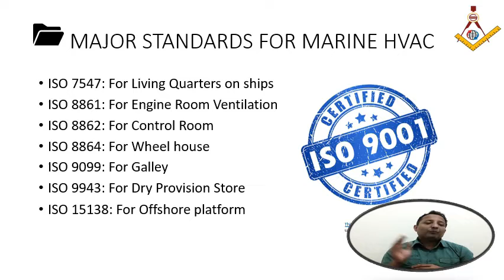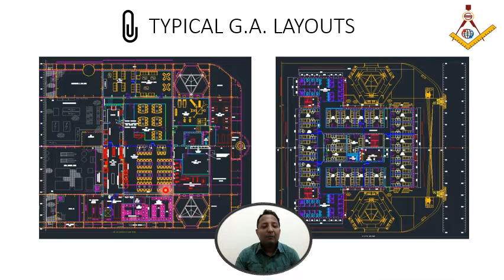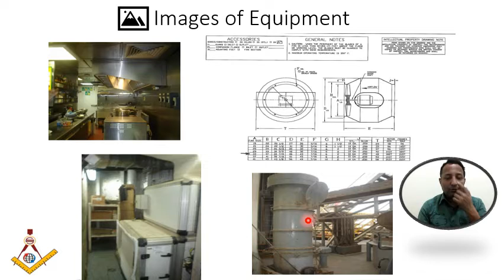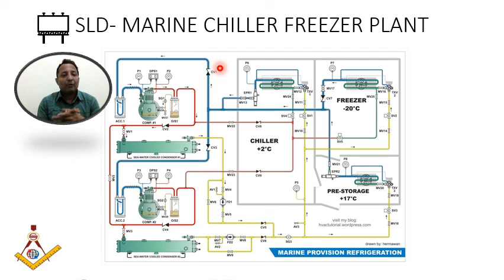Part 13: Roles of standards in Marine, Oil & Gas HVAC Sector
⭐👇 Are you a Core EPC/MEP/HVAC/Air conditioning engineer who wants to To Succeed In Life?

Get prepared to get a job and  FLY ABROAD

With 100+  Chapters on HVAC Basics, HVAC Oil & Gas Design Format | Heat Load Calculations | Psychometric Chart | P-H Diagram | Management Skills| and Communication Skill - you can learn from the topmost experts of the EPC domain 😮 as well in Hindi

✔️ Definition-HVAC
✔️ Applications
✔️ Scope
✔️ Functions
✔️ Energy & Power
✔️ Coefficient of Performance (COP)
✔️ Energy Efficiency Ratio (EER)
✔️ Seasonal Energy Efficiency Ratio (SEER)
✔️ Heat, Power, Work done, Temperature, Enthalpy
✔️Modes of heat transfer
✔️ Conduction. Convection, Radiation
✔️ Types of Thermometer
✔️ Vapor Compression Cycle- Working Principles
✔️ Bernoulli’s Equation
✔️ Refrigerants
✔️ Compressor Types
✔️ Condenser Types
✔️ Calculation for EER
✔️Calculation for IPLV
✔️ Integrated Part Load Value (IPLV)
✔️ Types of Equipment (Chillers, Cooling Towers)
✔️ Types of Air Handling Units (AHUs)
✔️ Types of Variable Air Volume Systems (VAVs)
✔️ Working Principles
✔️ Pros & Cons
✔️ Comparisons between CAV & VAV
✔️ Compression
✔️ Condensation
✔️ Expansion
✔️ Evaporation
✔️ Pressure Enthalpy Chart (P-h)
✔️ Process Plotting
✔️Saturation Process
✔️Vapor line & Liquid Line
✔️ Types of Systems (Rotary Wheel, Fixed Plate Heat Exchanger, Heat Pipe)
✔️ Working Principles
✔️ Types of Systems
✔️ Working Principles
✔️ Definitions- Current, Power, Resistance, Voltage
✔️ Definitions- Circuit, Wiring
✔️ Conductors and Bus bars
✔️Voltage Drop
✔️ Explained: Short Circuit
✔️ Explained: Electric Shock
✔️ AC & DC Current
✔️ Earthing
✔️ Types of Earthing
✔️ Testing of Voltages
✔️ Testing of Earthing
✔️ Testing of Earth pits
✔️ Testing of Capacitors
✔️ Digital Mustimeters’ and Alarms
✔️ Dry bulb Temperature
✔️Wet Bulb Temperature
✔️Relative Humidity
✔️ Specific Humidity
✔️ Specific Volume
✔️ Enthalpy
✔️Sensible Heating/Cooling
✔️Latent Heating/Cooling
✔️Air mixing Process and Calculations
✔️Plotting the processes on Psychrometric Charts
✔️ Schematic Diagrams
✔️ Types of Valves and Purpose
✔️ Types of Ducts
✔️ Working Principles
✔️ Duct Sizing Calculations
✔️ Applications
✔️ Types of Air balancing Methods
✔️ Working Principles
✔️ PLUS, 1000 + Powerful Animations and downloads
✔️ FREE EBOOKS
✔️ FREE Lifetime Access
✔️ FREE Lifetime Updates
✔️100% MONEYBACK GUARANTEE

When was the last time you faced challenges that shook you to the core? Did you give up on the pressure? Or did you fight back and make it the biggest opportunity of your life. Do you know you can transform challenges into your biggest opportunities?

If you are an MEP and EPC Professional looking for your purpose in life, success motivation in times of struggles and challenges, knowledge in the time of confirmed resources then you must Join us

We, at Scholenberg International, passionately believe that a "well-defined" animation has the power to re-shape education. We are on a mission to find and showcase the best MEP Learning across the world.

Our goal is to unlock the potential of passionate MEP and EPC Engineers from rural and urban areas by inspiring them to overcome the setbacks they face in their careers and helping them discover their true calling in life by means of our innovative approach.

JOIN US, WIN EVERY DAY...CHEER$$$$